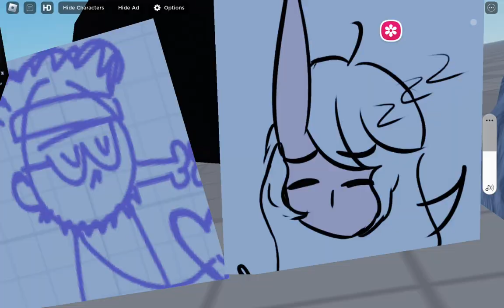I,m doing the noimless's meme Anims